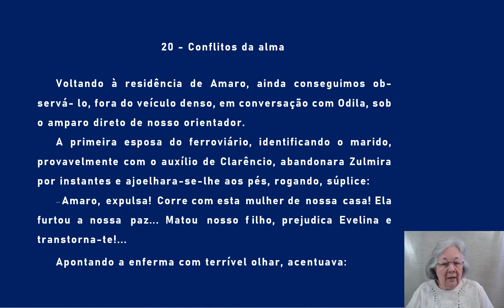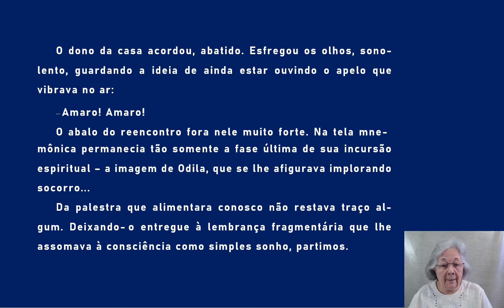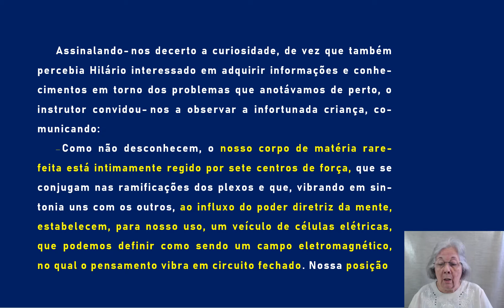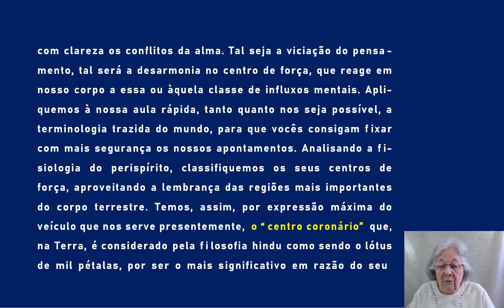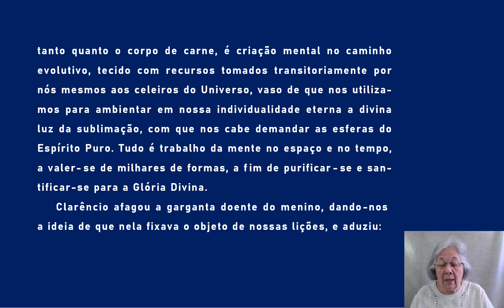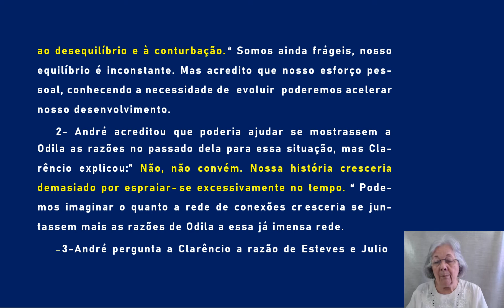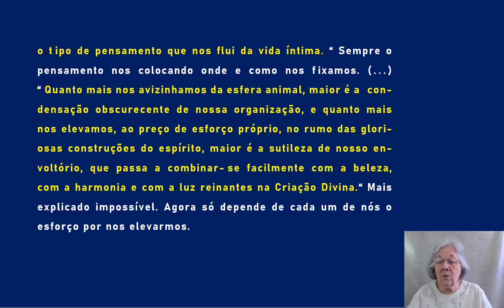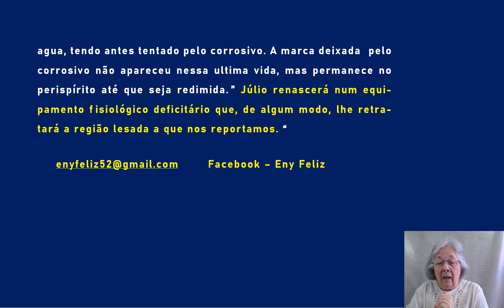20 Entre a Terra e o Ceu Conflitos da alma AUDIOLIVRO COMENTADO